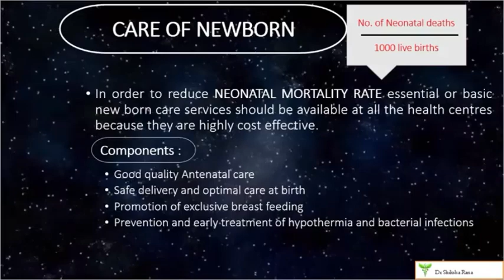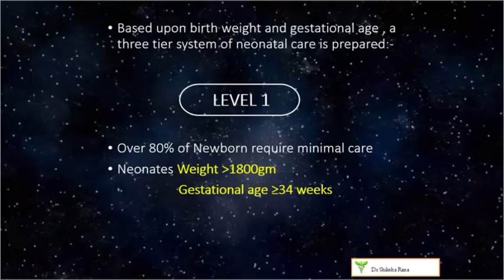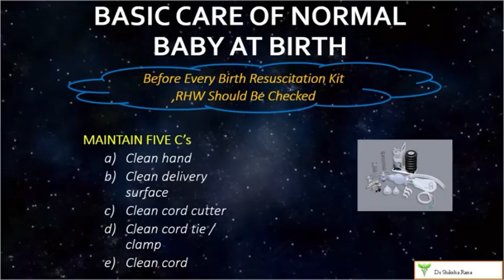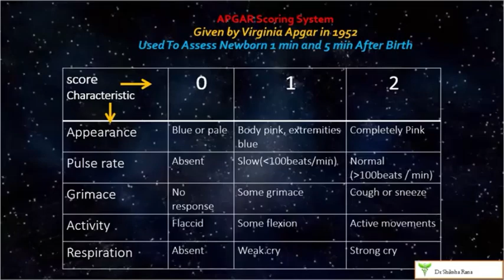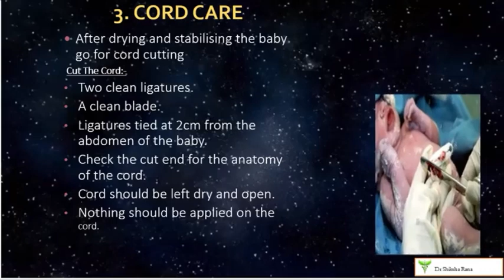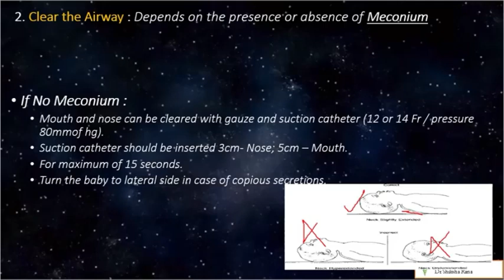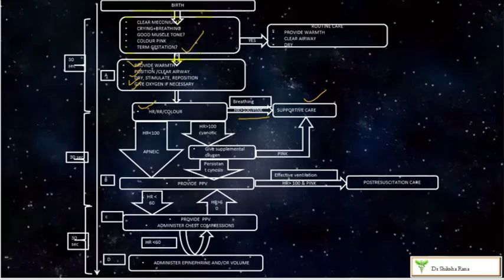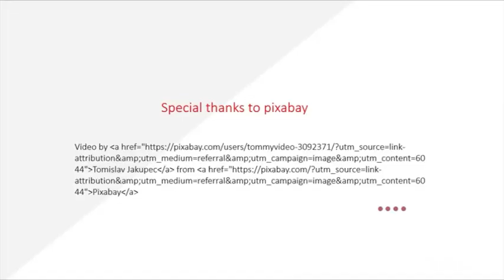Care of Newborn by Dr Shiksha Rana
Care of newborn is something we should be well aware about as this has great significance when we talk about its practical use. This is about daily practice care that we do in labor room before handing over to parents. in this vedio i have discussed about routine care done in labour room in vigorous babies and asphyxiated babies
resuscitation i have discussed a liitle overview.